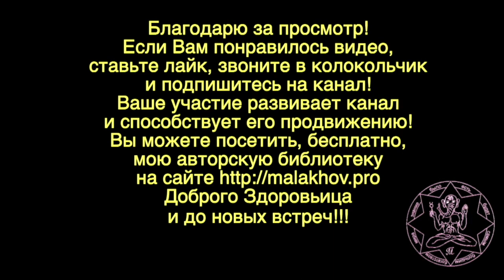Lexus 570. Химчистка движка. Малахов.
Lexus 570. Химчистка движка. Да, разговоры это одно, а эксплуатация … совершенно другое. Не верьте слухам, верьте своим глазам и ушам.